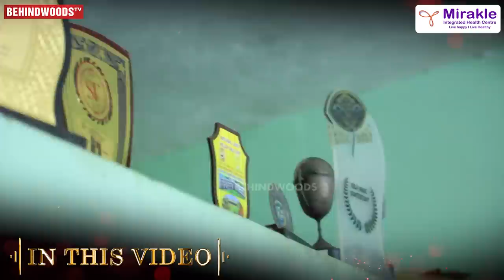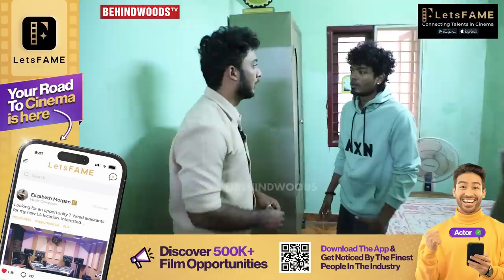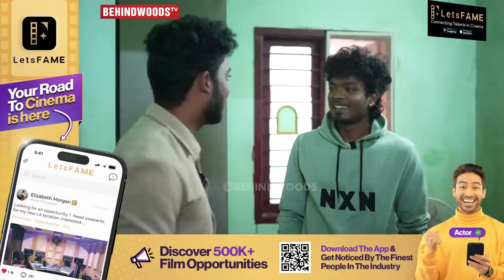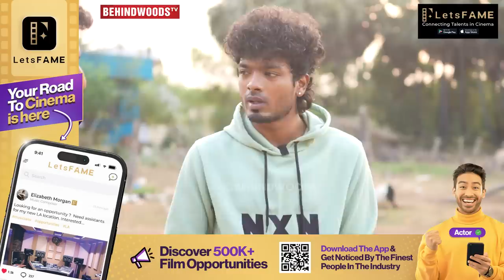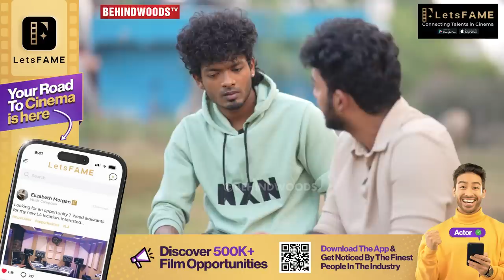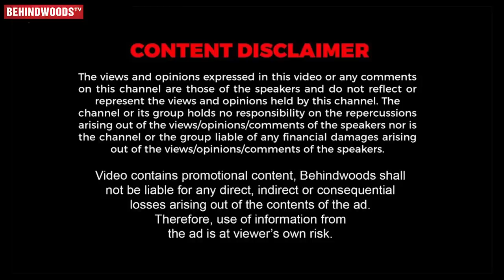Bigg Boss Nixen வீடா இது😯"என் பாட்டுக்கு Credits கொடுக்காம ஏமாத்திட்டாங்க"😥 மனம் உடைந்து பேசிய Nixen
"LetsFAME app download pannunga, unga cinema kanavai seekiram neraivetrunge!